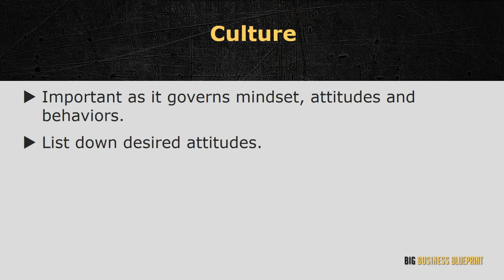Big Business Blueprint / Scale Your Business & Quadruple Your Income / Improving Leadership Culture